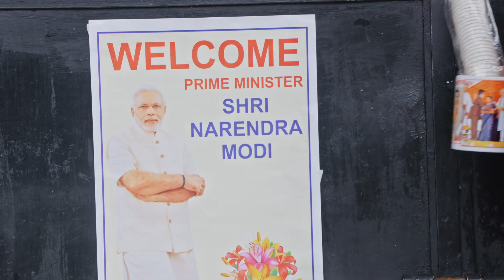Wow Womeniya web series Promo || karmaaproduction TruptiJoshiShah❤❤🙏🙏🙏 Reyal Story || Hindi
True Story || Director Mangal Desai &Sntosh Kashyap || Nari tu Narayani Prastuti || Produced by Trupti Joshi Shah || Mex Ott & you tube ||TruptiJoshiShah❤❤🙏🙏🙏